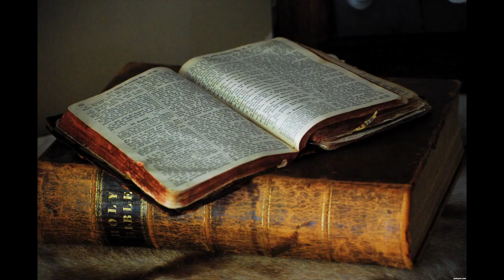Apostle Paul in Athens, a City of Gods - Trailer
*PAUL IN ATHENS*

A new tantalizing and provocative documentary
How did Christianity emerge as the leading force of western civilization?
What was its relation with Judaism or the Heritage of the classical world?

BE PREPARED TO QUESTION WHAT YOU WERE TAUGHT

In the Spring of 2017, University of Michigan professor Yaron Eliav travelled to Athens, Greece, with a team of filmmakers and assistants to shoot a documentary of a kind never done before. They were following the Apostle Paul's adventures in Athens and seeking to understand how one man had such a huge impact on World history and culture. In a provocative documentary film, shot among the magical ruins of Athens and its beautiful museums, Eliav explores the truly remarkable way in which Paul - one of the most misunderstood characters in history - planted the seeds of what will one day grow into Western Civilization.

Mark your calendars! Paul in Athens will be released in the Fall 2018.

You can learn more about the film and the team behind it